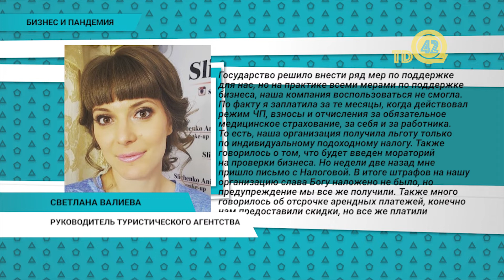Автопром показал рост в карантин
Пандемия снова проверила на прочность бизнес. При этом одни получают прибыль, а другие наоборот, никак не выберутся из кризиса. Например, автоиндустрия оказалась в плюсе, казахстанцы стали чаще и больше покупать автомобили. А вот туризм пока не оправился от карантинного удара.